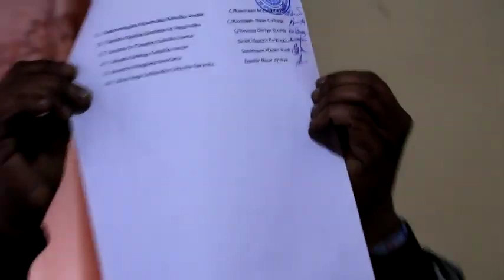Barasaabka Awdal Oo Alshabaab-nimo ku Eedeeyay Culumo Soo Bandhigtay Diincaygiisa.